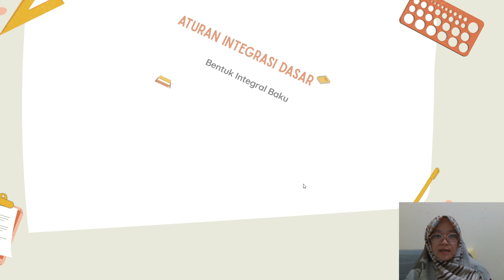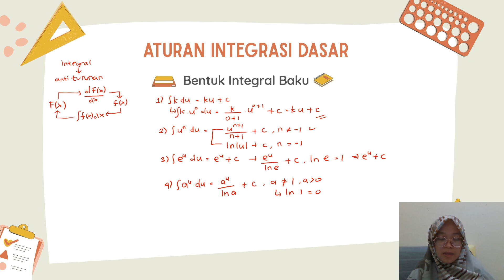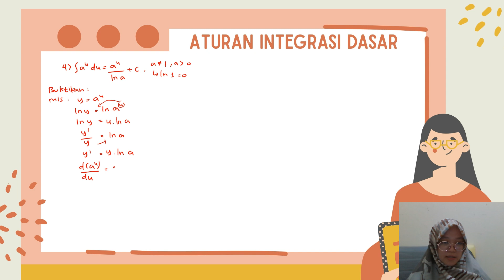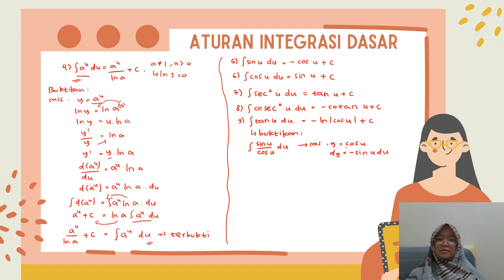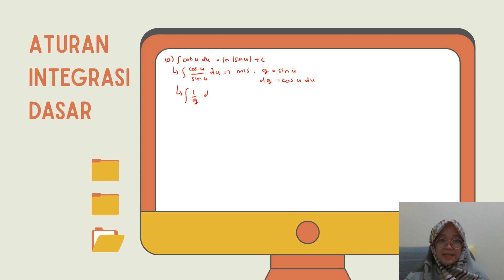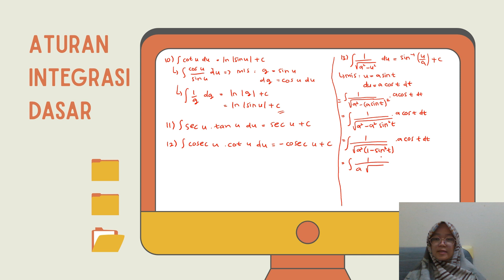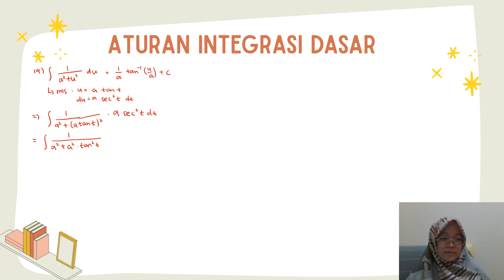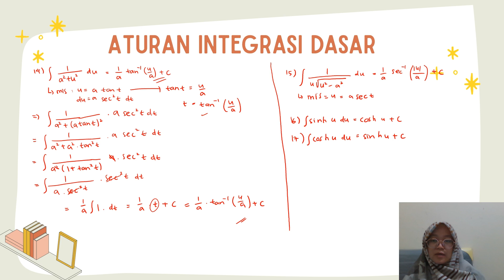Integral - Teknik Integrasi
Teknik Integrasi tentang aturan baku integral